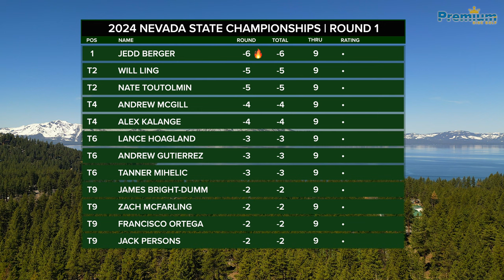2024 NEVADA STATES | MPO FEATURE CARD | RND 1 FRT 9 | Ling, Toutolmin, Mihelic, Hoagland, Turner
This is the first round, front 9 holes, of the MPO Feature Card at the 2024 Nevada State Championships from Zephyr Cove Disc Golf Course in Zephyr Cove, Nevada. This was a PDGA Sanctioned B-Tier event held September 21-22, 2024. This event was presented by the MVP Disc Sports.

Players on the card were Will Ling, Nate Toutolmin, Tanner Mihelic, Lance Hoagland and Dann Turner.